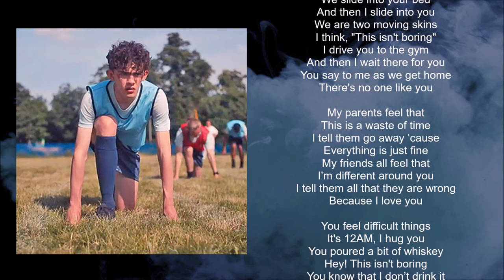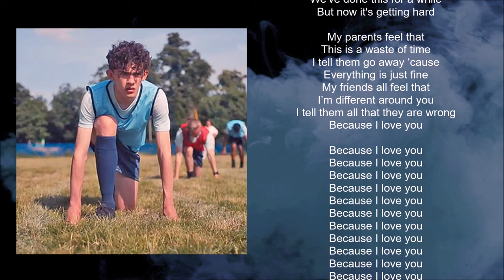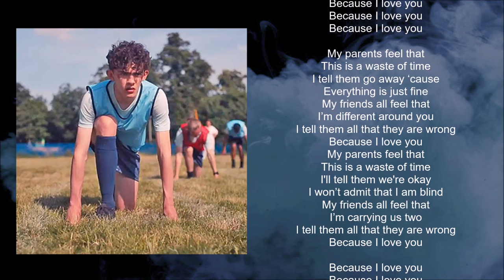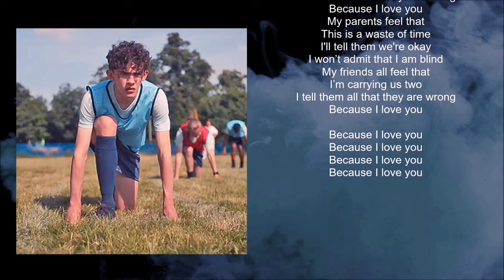Montaigne - Because I Love You (Lyric video) • Heartstopper | S1 Soundtrack